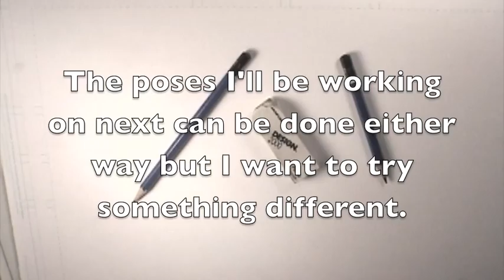Portrait 63 Part 1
Sketch about a couple painted with black water proof ink.